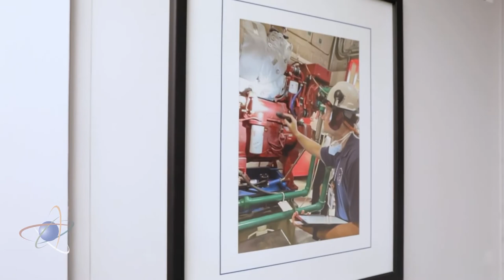National Camera Day - NRC's the Value Behind the Picture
This video showcases the NRC’s Culture Team recent launch of a photo campaign called “The Value Behind the Picture.” This campaign invited employees to express their authentic and multidimensional selves through the creative lens of photography -- and to showcase the NRC's organizational values -- integrity, service, openness, commitment, cooperation, excellence, and respect -- from their unique perspectives.

To learn more about the NRC's values visit our